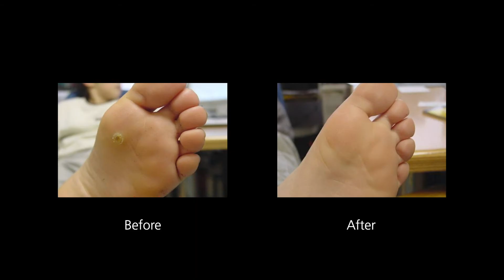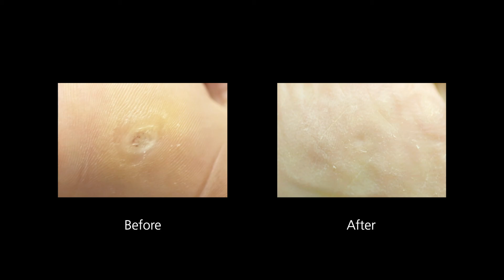CryoPen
PODIATECH : distributeur exclusif de CRYOPEN auprès des podologues.
Solution de traitement par le froid pour verrues plantaires et bourgeons.